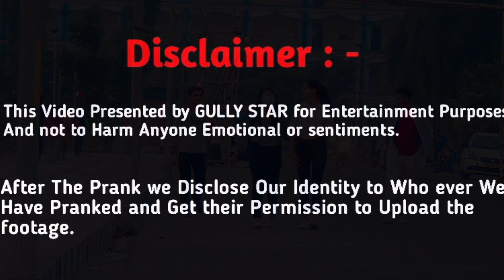Nose Pulling prank On Cute Girls 🔥 | Part 3 | GULLY STAR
Hello Family,

√IMPORTANT NOTICE- Permissinos has been taken from all the peoples shown in this video to upload.

Camera man : - Krishna Mondal.